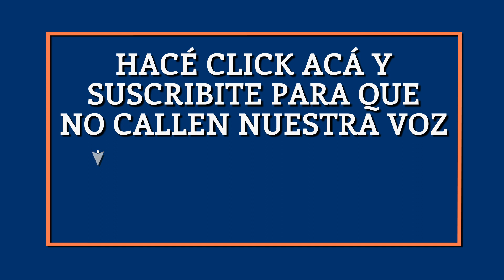El Destape | AnálisisED Reforma educativa: una ministra de Larreta le mintió a la justicia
Por Ezequiel Orlando.